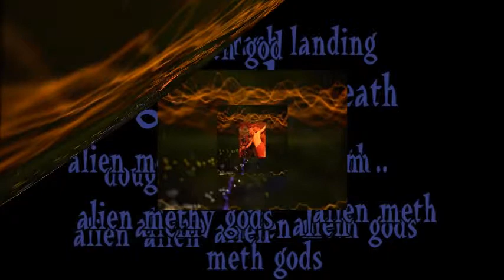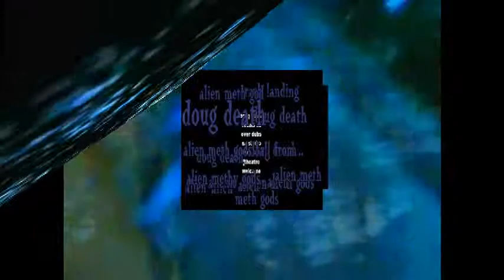("Music To Torture Your Family With)" Doug Death Films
All the fu@king a@@hole had to do was claim the Sh@T jim the head of joint snatched from the most horrible smelling toilet . But no he did me under only to cause me to be on the run for 8 long years finally caught Me Freddy gets caught only after diveing through a double plate glass window . Cops chaseing me followed the blood trail only to die of anestheasic shock I woke up during 4 hour surgery to repair a severed leg artery then fell flat line . Infuseing my blood to 140 degrees I lived I think it is because I had suffered horrible temperatures when a child Thanks friend why dont you call my mommy next and tell her all about my alleged use what a dirtbag ! dont trust any but god your country and certainly not your wife or your best friernds ! ( 70 thousand plus die from anestheasic shock a year ) The doctors dont give you enough gas so your wide awake during entire operation until the pain is to much and you come awake as a alter personality Me like Linda Blair . The bad news is the chemical bonds to the blood cells and can cause fatal overdose at any time due to stress related incidents or less . So dont run just say no to your friends to your wife hire an attorney then slice your wrists . And when do all the wrongfully in prison for Marijauna people get out ? Obama My attorney a real Mecca in the comunity kept telling me that you flushed the toilet your guilty as shit ! Flipside I was guilty as shit fu@ken attorney was funny and I guess had it comeing and dude im talkin of happens to this day be the best fu@ken friend anyone could have its always easy to blame someone else but as I was told by corrections accountability and dont put sh@t on your head because everyone else does , in other words dont do drugs you sh@t heads ! Unknown ha ha ha